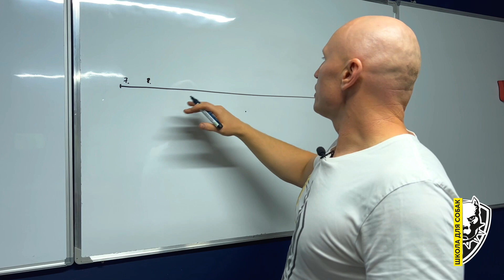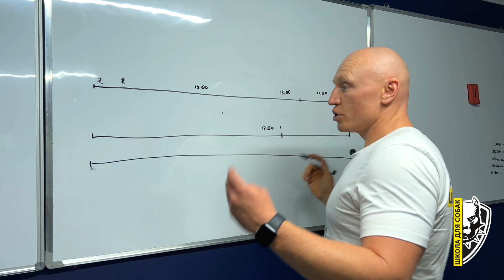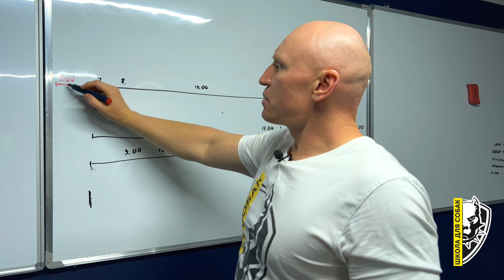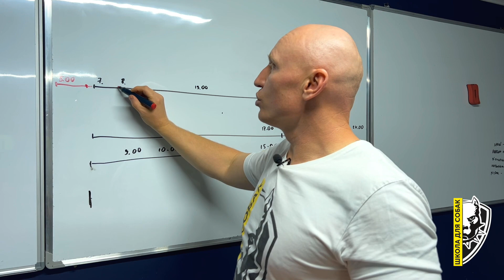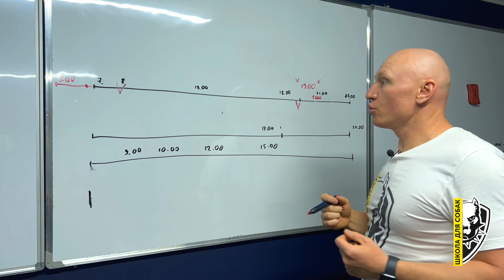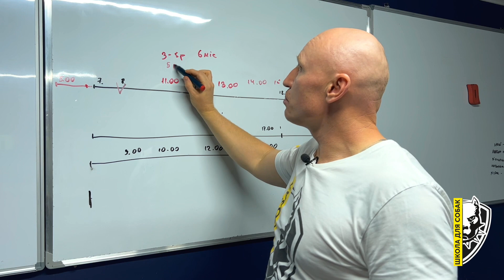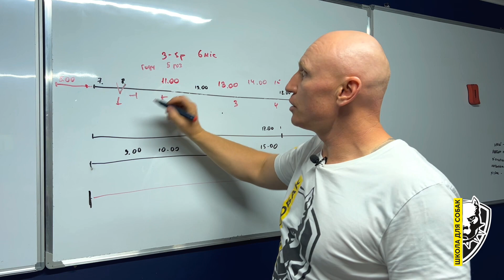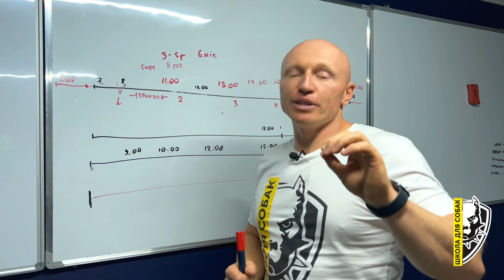На що звернути увагу перед покупкою собаки? | Графік життя з собакою | Відповідальність собачника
В цьому відео ми розповіли які несподіванки можуть чекати на людину яка тільки взяла собачку, на що треба звернути увагу перед покупкою, як може змінитись ваш графік жіття з собакою та яка відповідальність чекає на того, хто хоче стати собачником.

Школа для собак "DRED" - сучасний комплекс у м. Буча (Київська область), обладнаний всім необхідним для правильного виховання собак.

На території центру знаходяться: майданчики для дресирування собак, відкритого та закритого типу, готель із вольєрами люкс класу, грумерний, зоомагазин.

Територія школи 3000м2, безпечна для собак та обладнана за європейськими стандартами.

Наша команда навчається у провідних фахівців у світі кінології та чинних чемпіонів світу.

За 20 років роботи, у нашій школі зібрано найкращі методики навчання собак з усього світу.

Ми навчаємо всіх собак, для нас немає різниці у віці, розмірі чи характері собаки. Транспортуємо собак з усієї України у власний центр.

Школа для собак "DRED" дає гарантію на результат. Ми працюємо офіційно з усіма документами. Несемо повну відповідальність за прийнятого на навчання собаку.